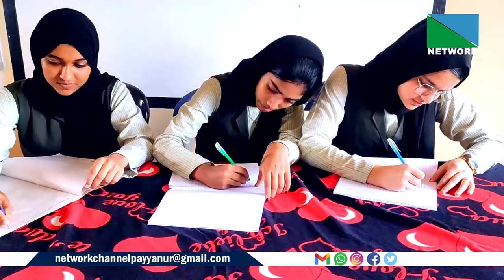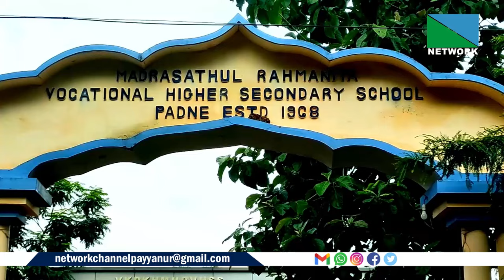സ്‌കൂള്‍ വിശേഷങ്ങള്‍ പങ്കുവയ്ക്കാന്‍ സ്വന്തമായി വാര്‍ത്താ ചാനലൊരുക്കി പടന്ന എം.ആര്‍.വി.ഹയര്‍